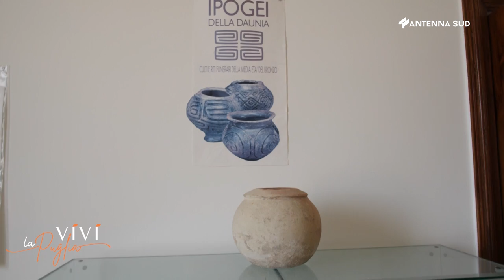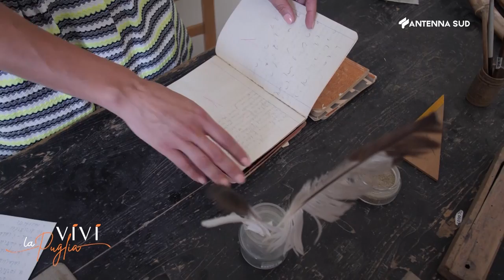Vivi la Puglia - San Ferdinando di Puglia del 23 luglio 2023